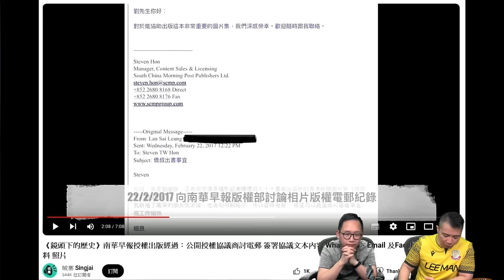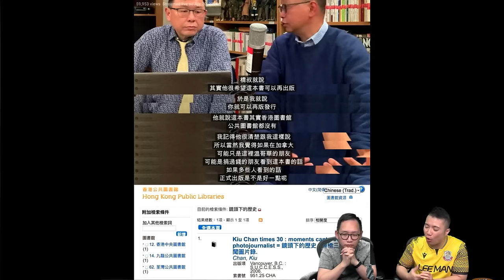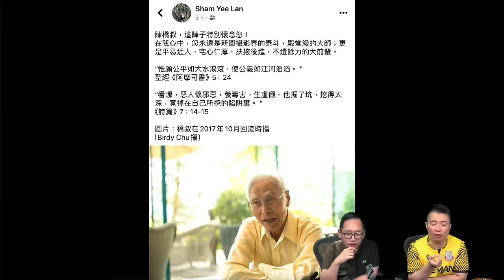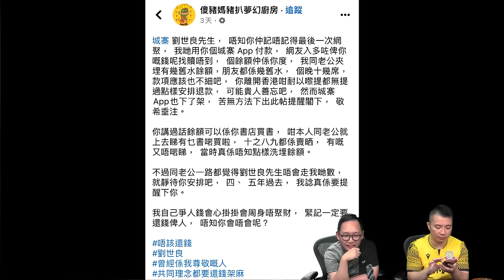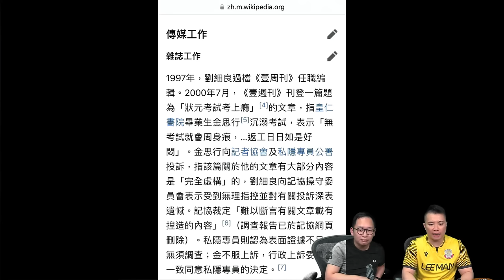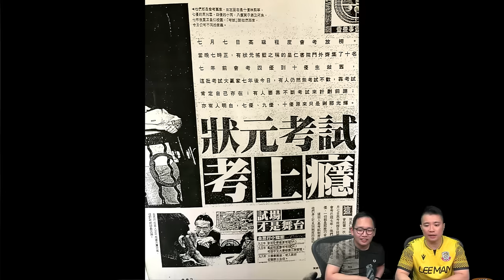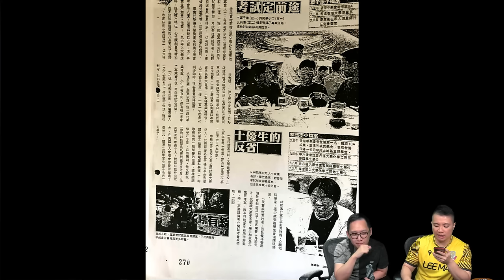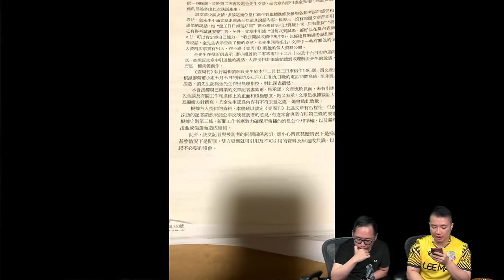啤梨頻道 20240520 P2 劉細良南華早報電郵揭口供前後矛盾/再有新苦主控訴劉細良/梁振英娶芬蘭新抱